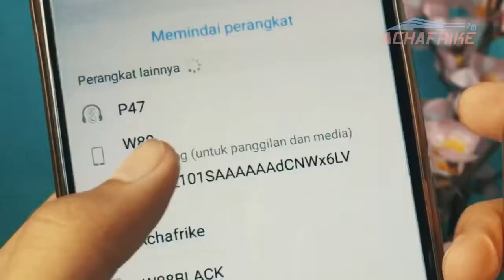Cognos A1 Smartwatch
Design: 7
Quality: 7